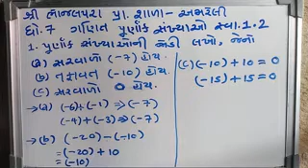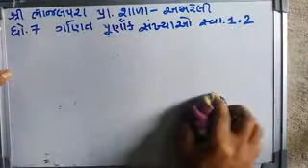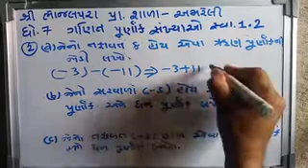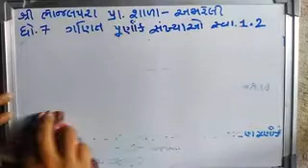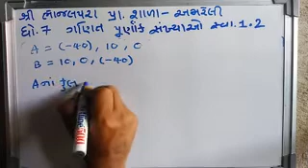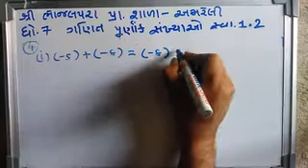ધોરણ 7 ગણિત # પૂર્ણાંક સંખ્યા # સ્વાધ્યાય 1.2 # મહેશભાઈ બી. મકવાણા # શ્રી ભોજલપરા પ્રા. શાળા અમરેલી